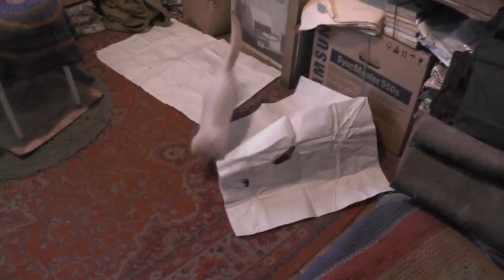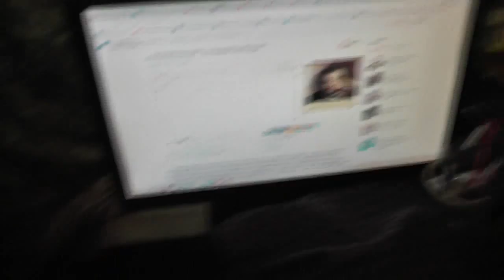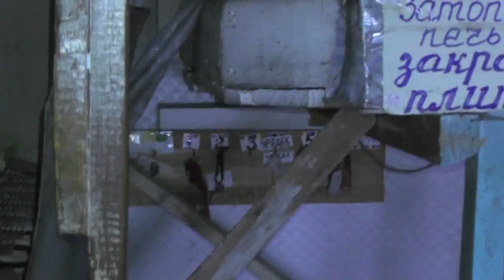№13. Кошки - египетское чудо совершенства. янв. 2019